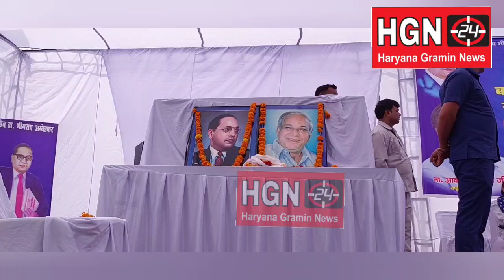बहुजन समाज पार्टी ने करनाल में मचाई धूम...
40 डिग्री टेंपरेचर में बहुजन समाज पार्टी के हरियाणा से कार्यकर्ता पहुंचे करनाल में और सेक्टर 12 करनाल में उमडा भारी जनसैलाब देखिए कांग्रेस और बीजेपी ने क्या-क्या वायदे किए थे और कौन कौन से वायदे किये पुरे राष्ट्रीय कोऑर्डिनेटर बहुजन समाज पार्टी आकाश आनंद ने बताये...BSP mayavati bspnews karnal india haryana indri @hgn24_